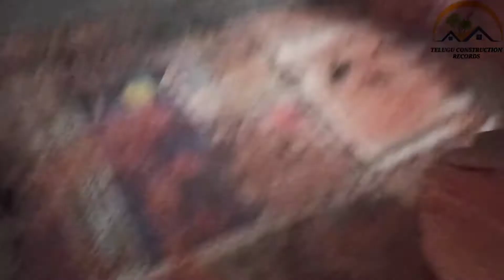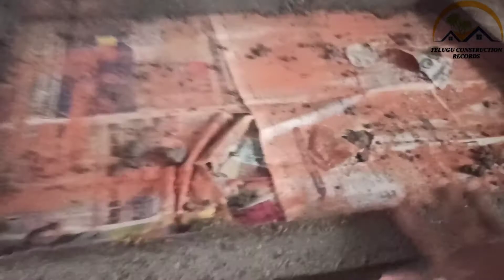modern kitchen platform